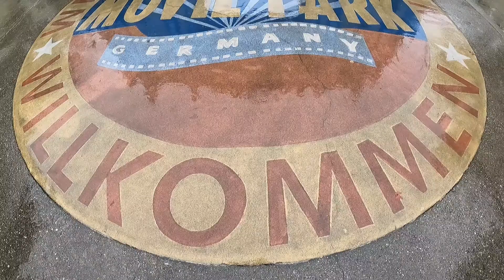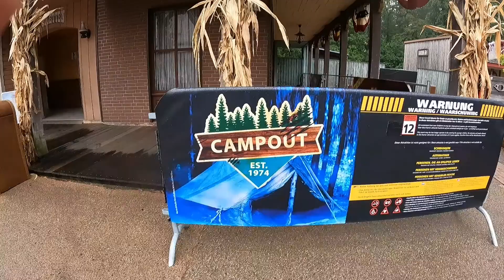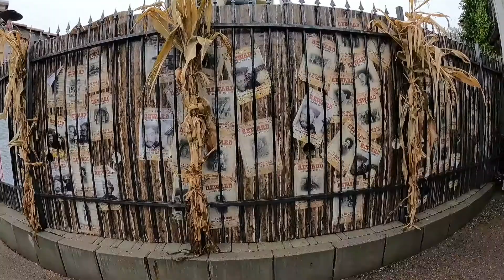Impressionen Movie Park 2020 (Aftermovie)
Aufgenommen mit der GoPro hero 9 Black